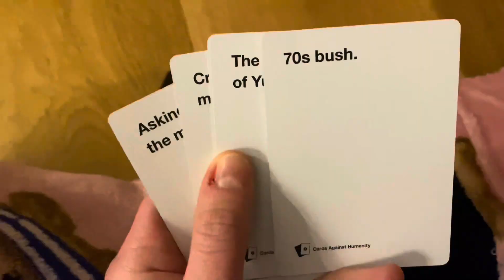LIVE AT POCKETS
yay more live gigs! hope u enjoyed! follow ​⁠@selectallofficial on instagram and facebook to find out where future gigs are at!!! 🩷